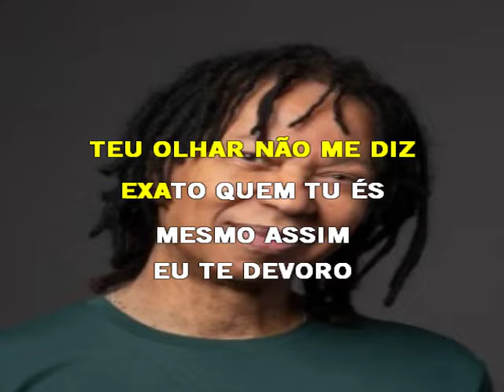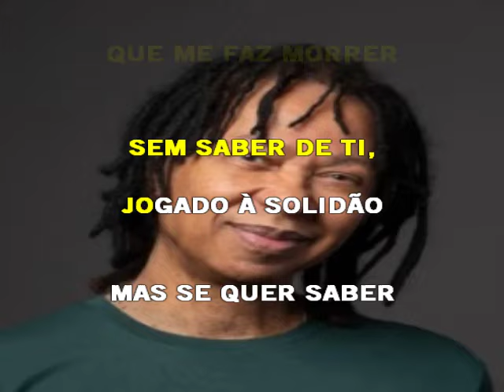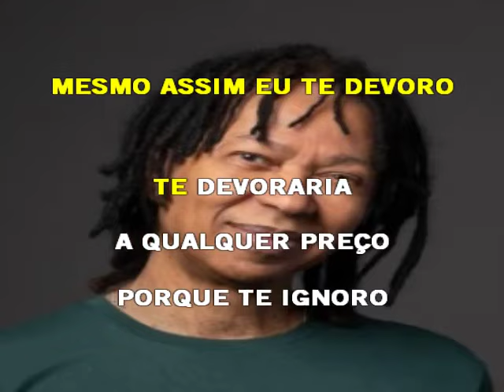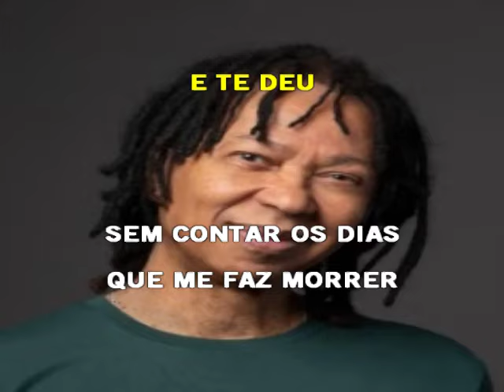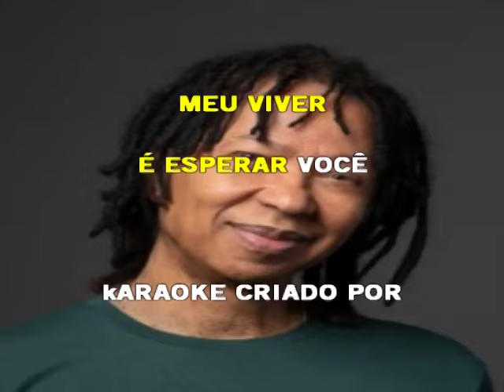Djavan - Eu Te Devoro (Karaoke ao Vivo)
Karaoke ao vivo de um dos grandes sucessos deste Artista sensacional.
Playback para download no Telegram!